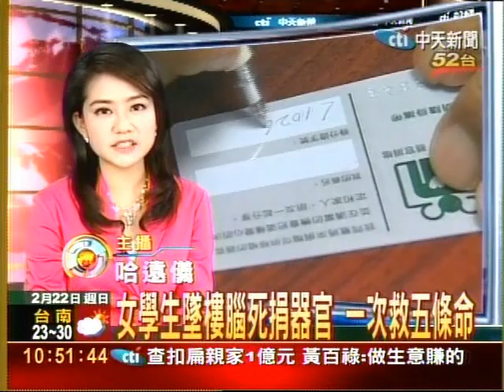女學生墬樓腦死捐器官 一次救五條命